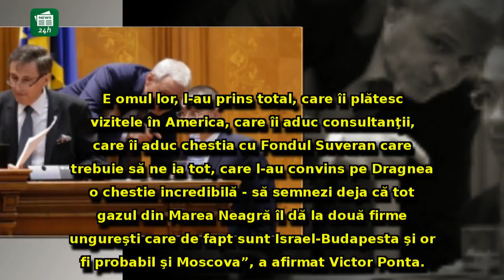Victor Ponta, scenariu INCENDIAR: Dragnea este prizonierul unor grupuri de interese din alte țări